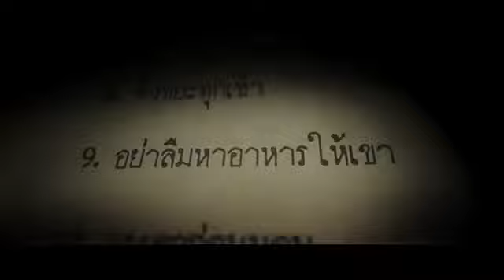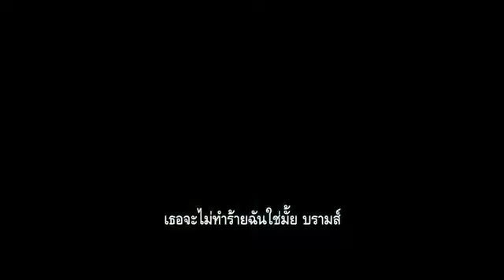The Boy - ตุ๊กตาซ่อนผี Official (Trailer Sub Thai)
ผู้กำกับ :      วิลเลียม เบรนท์ เบลล์ (Stay Alive,The Devil Inside, Wer)
นักแสดง :    ลอเรน โคแฮน (The Walking Dead series)
                    รูเพิร์ต อีวานส์ (Hellboy, Agora)
                    เบน ร็อบสัน (Vikings series)

เนื้อเรื่อง : เกรตา (ลอเรน โคแฮน) พี่เลี้ยงชาวอเมริกันได้งานใหม่คือการดูแลลูกน้อยของครอบครัวชาวอังกฤษ แต่ลูกน้อยที่ว่านั้นเป็นตุ๊กตาเด็กชายที่เป็นตัวแทนของลูกชายที่จากไป แต่แล้ววันหนึ่งเธอได้ฝ่าฝืนกฎบางอย่างเกี่ยวกับตุ๊กตาตัวนั้น จนกลายเป็นเรื่องสุดสะพรึงที่เกินกว่าจะคาดเดา

Lead Actors Lauren Cohan, Rupert Evans, Ben Robson
Director William Brent Bell
Genre Drama

An American nanny is shocked that her new English family's boy is actually a life-sized doll. After violating a list of strict rules, disturbing events make her believe that the doll is really alive.